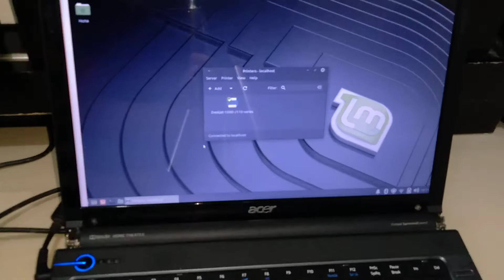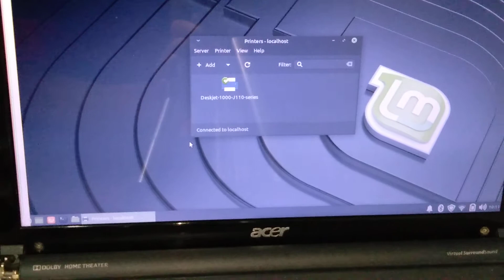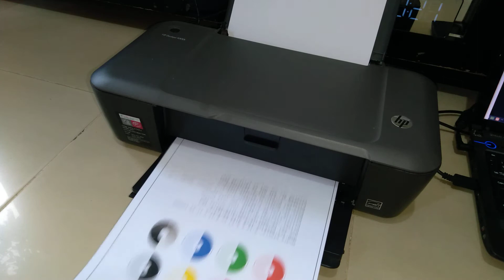Test Printer HP Di Linux Mint, Plug & Play Tanpa Perlu Install Driver Langsung Bisa Pakai.